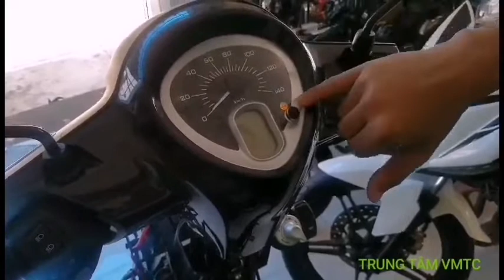Khắc phục lỗi đèn báo tín hiệu Smartkey trên YAMAHA JANUS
Địa chỉ: 140/48 Vườn Lài, P.An Phú Đông, Q.12, TPHCM